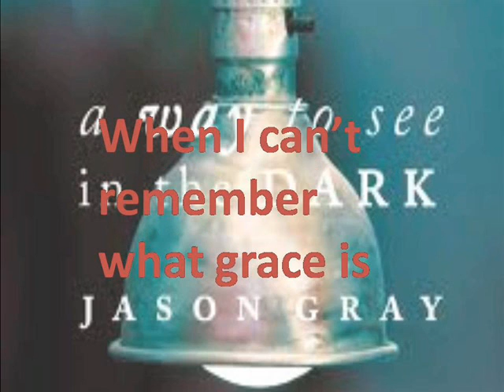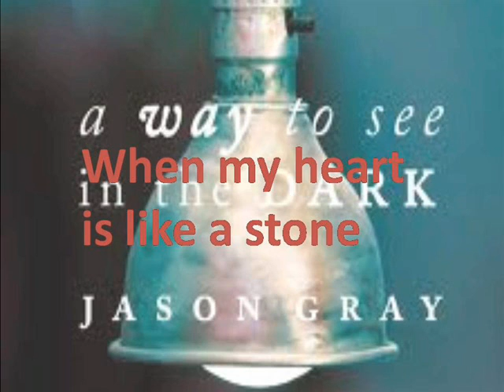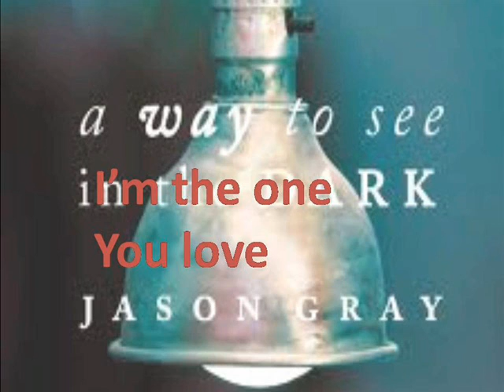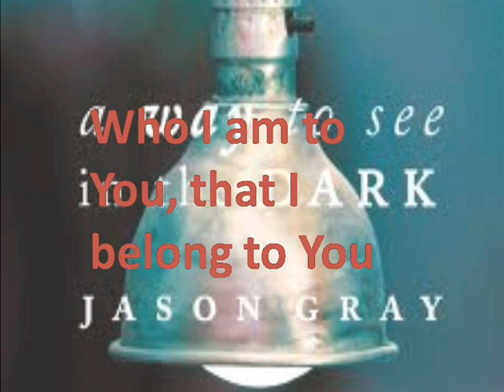Jason Gray-Remind Me Who I Am Lyrics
Hi there, i decided to post a video after not having uploaded one for a little over a year.
It's another lyric video. This song has helped and impacted me in my walk with God and i hope it does for you too